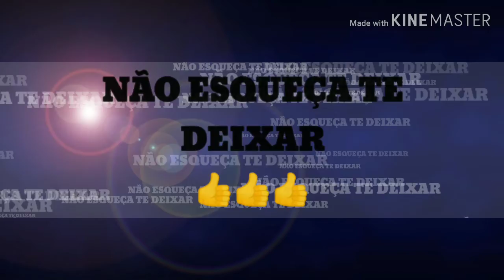ROBLOX - Montamos nosso 4°andar da fábrica de zumbis #03